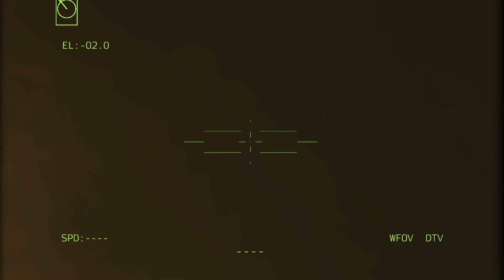TRAGEDY OF AUGUST 24 IN CRIMEA! US Tanks Strike Back Chechen Troops Kill 2000 Troops